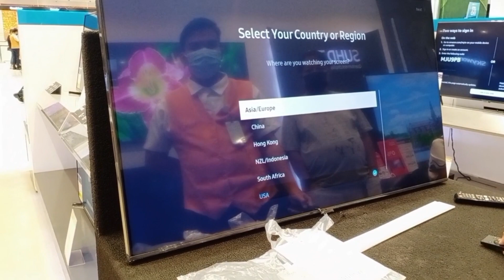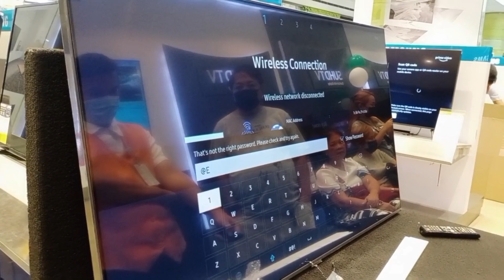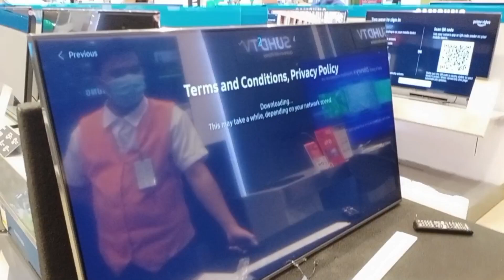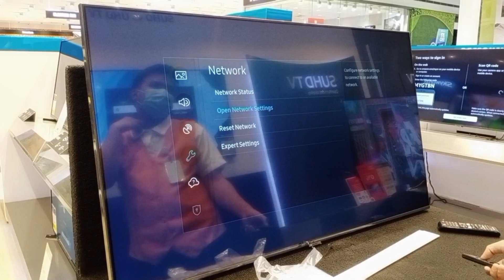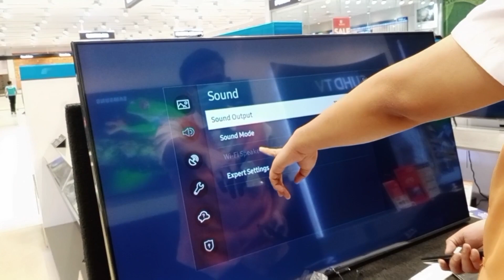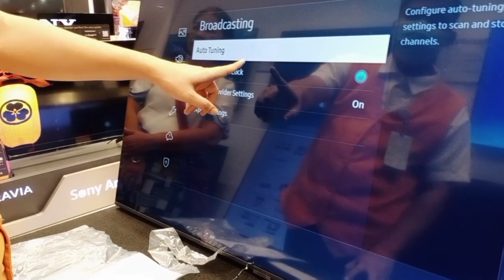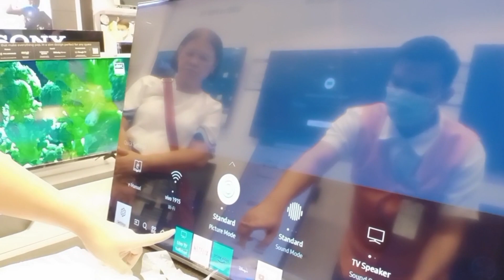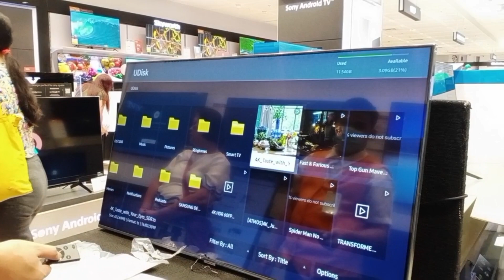Samsung Smart Tv 50 inches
Elevate your photos and artwork to new artistic heights. It's free and easy to upload your own photography or art pieces to The Frame from your phone or a ...